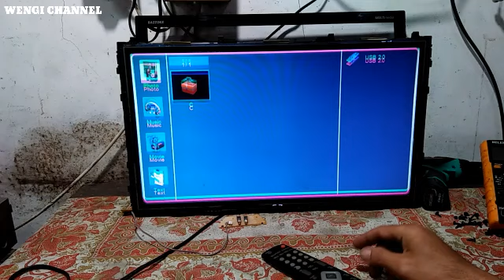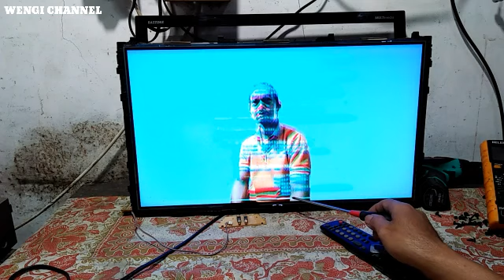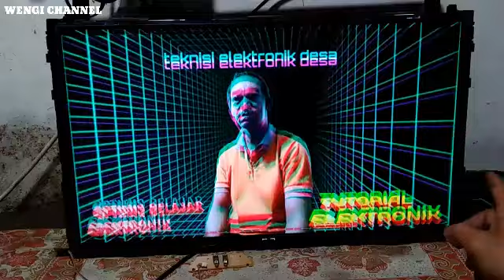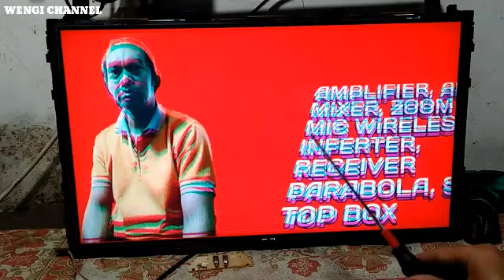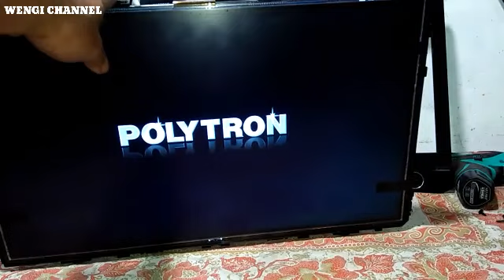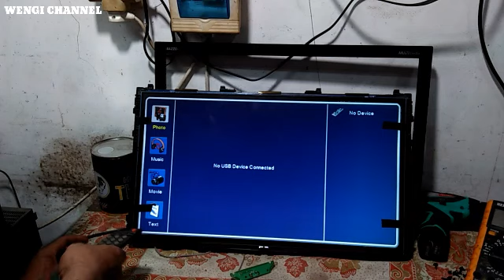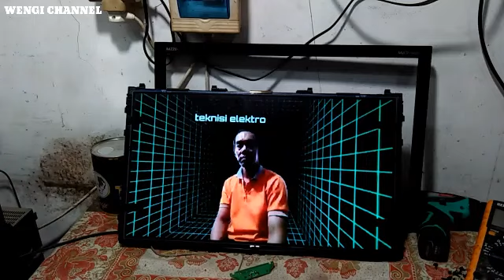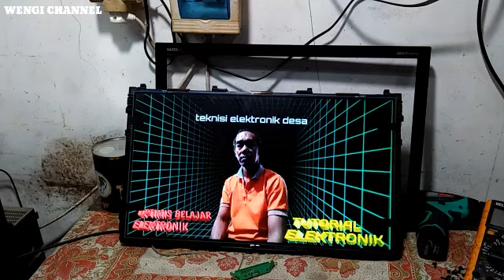cara servic tv led polytron pld 22D900 gambar dobel & bergetar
cara servic tv led/lcd polytron pld 22d900 gambar dobel dan bergetar,selamat menyimak, terima kasih.